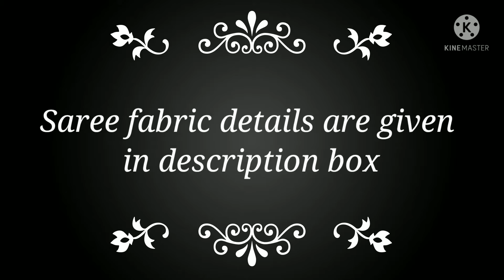Soft Lenin Floral Print Sarees, Lenin Kalamkari Digital Print Sarees, Daily wear sarees,fancy sarees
Hi .

1...Launching new soft lenin floral print with contrast jacquard weaving border comes with contrast printed blouse

At just - 900 + Shipping

Shipping charges -90 (all over india)

weight 530 Gram*fm

2...Launching new soft lenin kalamkari digital print with jacquard weaving border & kalamkari printed pallu & printed blouse*fm

At just - 880 + Shipping

Shipping charges -60 (all over india)

Note 👉 Colours May Vary Slightly Due to Photography..

If you want these sarees, please comment in the comment box.

Pattu Sarees, Semi Silk Saree, Darmavaram Silk Saree, Tussar Silk Saree, Silk saree, silk sarees, silk saree collection, saree, silk saree designs,
silksareewithprice latest silk sarees, silk saree collections, wedding silk sarees, Pattu sarees, silk sarees,